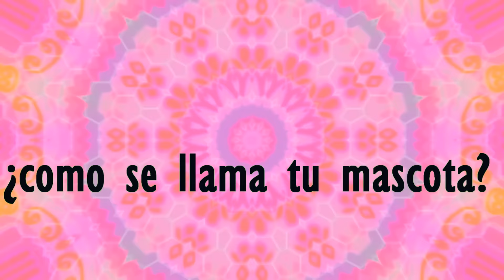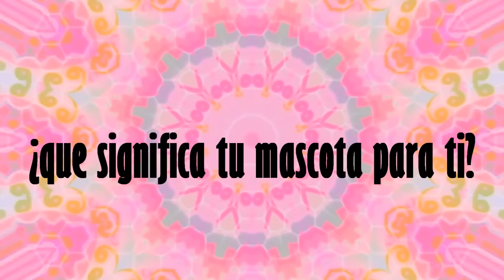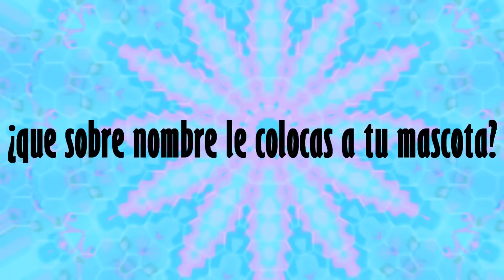TAG MI MASCOTA n.n tobyas